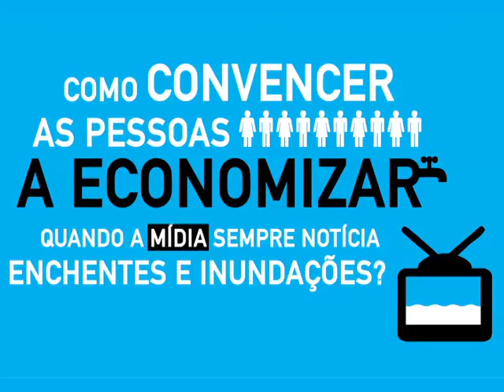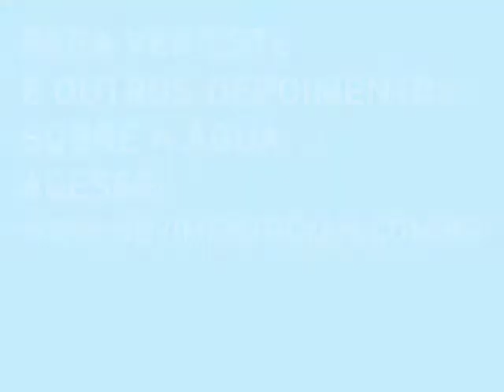Movimento CYAN - Carlos Burle: Como convencer as pessoas a economizar água?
Como convencer as pessoas a economizar quando a mídia sempre noticia enchentes e inundações? Dezesseis perguntas, 16 personalidades dos mais variados segmentos em uma mesa redonda, 16 câmeras em frente a cada convidado. Simultaneamente, eles respondem às questões sobre água, como esta. Cada participante tem uma origem e uma bagagem diferente e estão dispostos a compartilhar conhecimento, insights e sentimentos sobre o precioso recurso natural. Essa foi a dinâmica evento promovido pelo Movimento Cyan, na celebração do Dia Mundial da Água, realizado em 22 de março de 2011. Veja a opinião de Carlos Burle - Surfista, campeão mundial em ondas grandes.